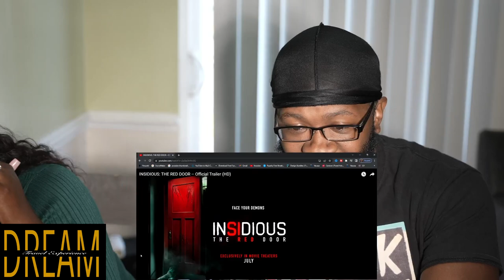MUST SEE HORROR Trailer | Insidious: The Red Door Trailer Reaction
In this video, we're reacting to the spine-chilling trailer for "Insidious: Red Door," the latest installment in the popular horror franchise. As fans of the previous films, we're excited to see what new scares and terrors are in store for us.

As we watch the trailer, we'll share our thoughts and reactions to the various scenes and elements presented. We'll discuss the new characters, the plot, and the visuals, as well as how it fits into the larger Insidious universe. We'll also give our predictions for what might happen in the movie and how it could play into the overall story arc.

The "Insidious" franchise has always been known for its haunting imagery, spine-tingling scares, and twisting plotlines. From the trailer, it looks like "Insidious: Red Door" will continue this tradition, taking us on a journey into the darkest corners of the human psyche.

Whether you're a fan of the Insidious franchise or simply a horror lover, this reaction video is for you. So join us as we delve into the "Insidious: Red Door" trailer and prepare for what promises to be a terrifying and unforgettable cinematic experience.

Q's Instagram: iamqtal
Q's Twitter: iAmQTAL
T's Instagram: ChocolateBelle7
T's Snapchat: helovemy_cheeks